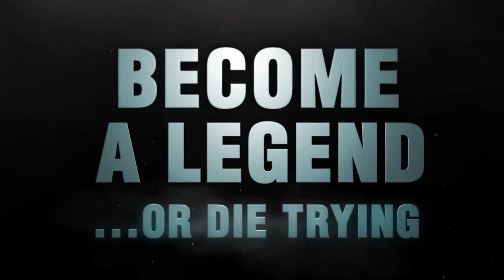DEAD TRIGGER 2 ARENA UPDATE - Official Trailer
Get ready and become a legend! Arena Update for Dead Trigger 2 is coming on Wednesday, March 19th! Official Trailer by Madfinger Games